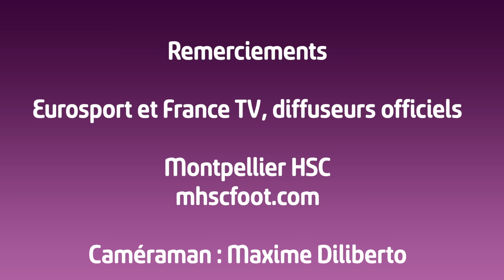J12 : Montpellier HSC - Nîmes Métropole Gard (1-0), le résumé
Découvrez les buts et temps forts de cette rencontre comptant pour la 12ème journée du Championnat.